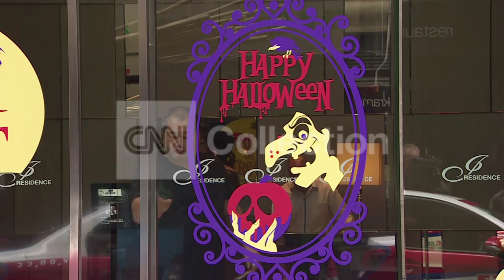CHINA: BRITISH MAN CHARGED IN HONG KONG KILLINGS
British man charged with murder in bloody slayings at Hong Kong highrise.